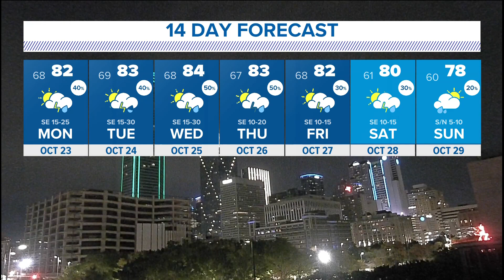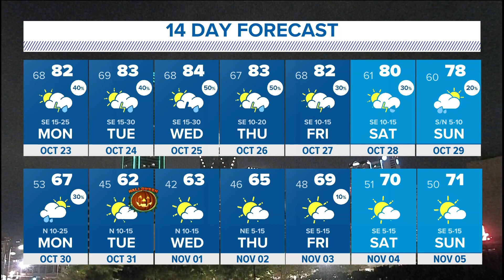DFW Weather: Rain is in the forecast for every day this week -- but will it help with the drought?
Remember: Not everyone will see rain every single day! But the best chances across the board are Wednesday into Thursday.